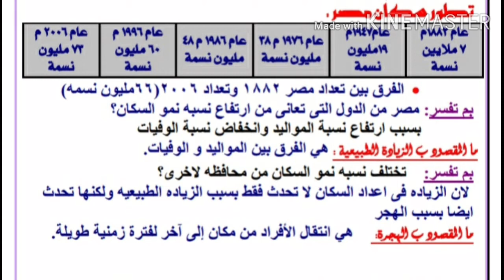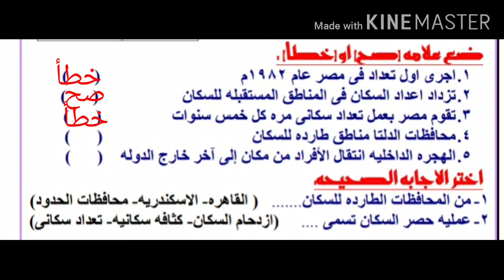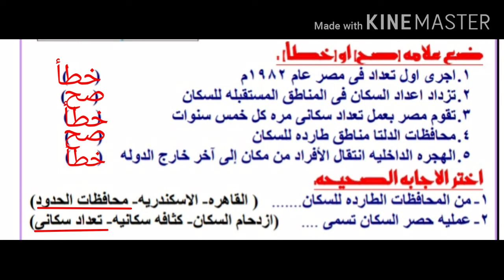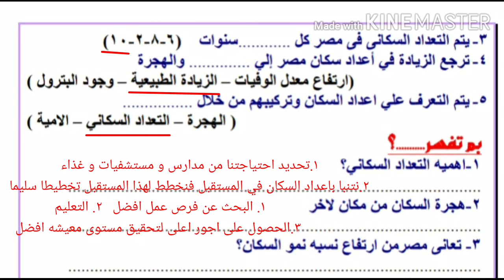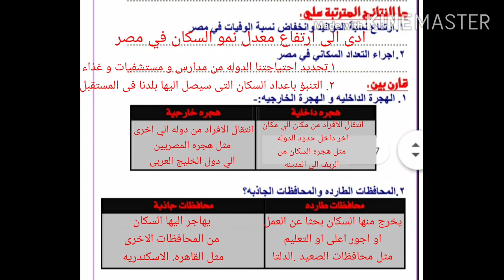م مونيكا 4ب دراسات درس النمو السكان فى مصر